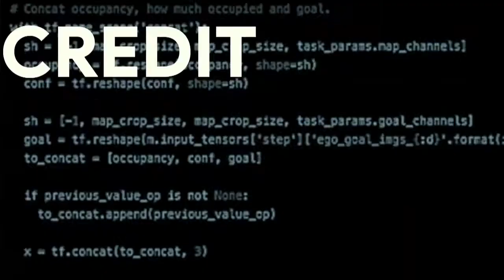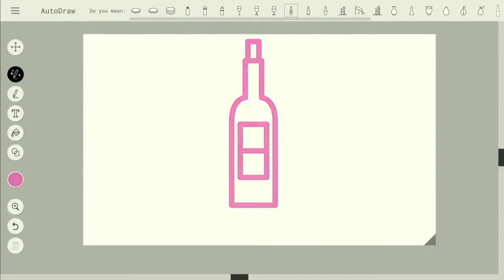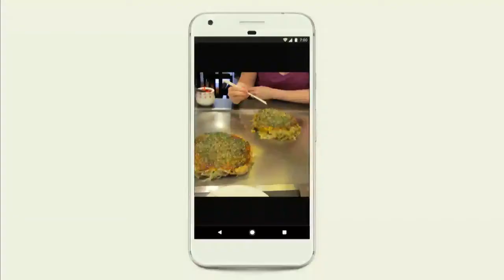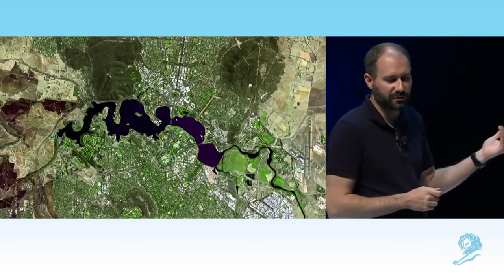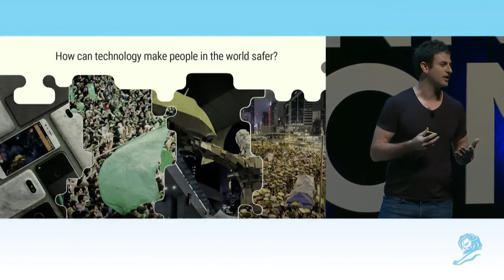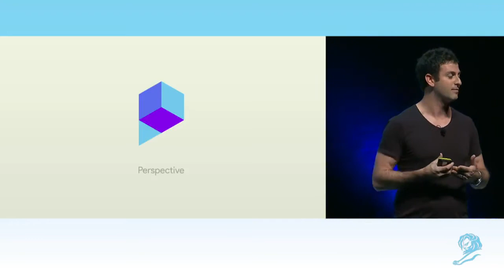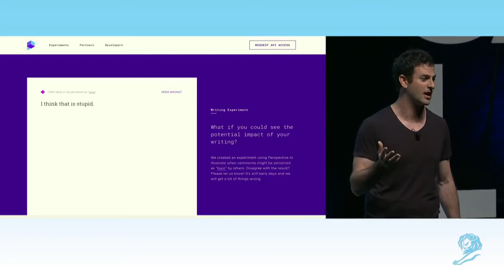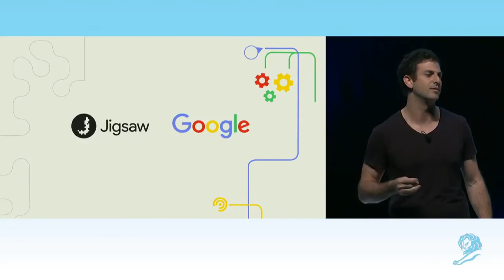Google: Machine Learning for Everyone